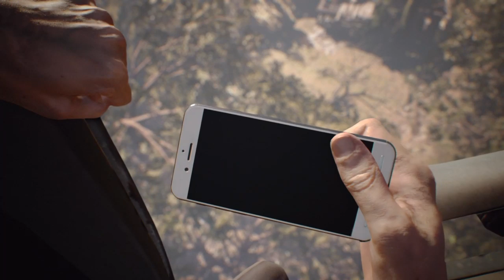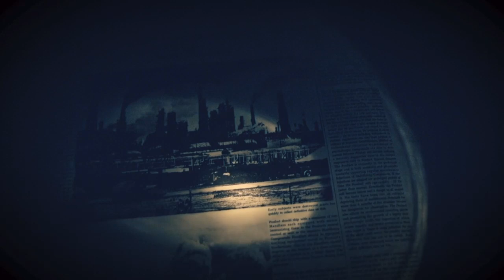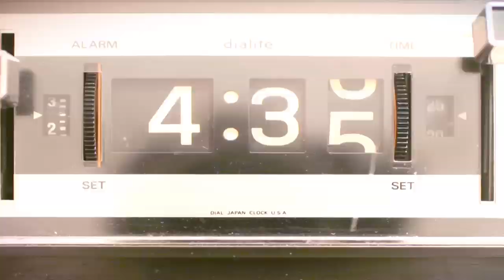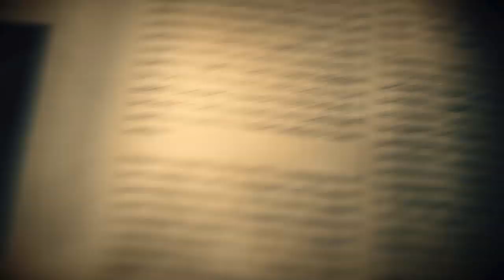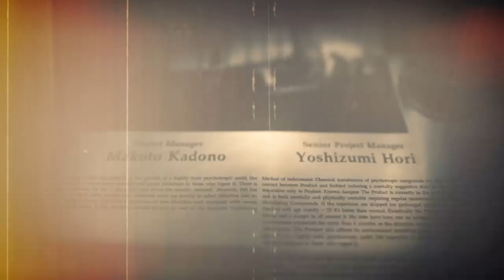Resident Evil 7 vegigfosas stream part4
Befejeződik az őrület.